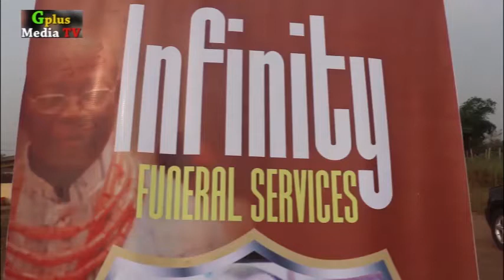CELEBRATION OF LIFE: Late Chief AYELA-UWANGUE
G-Plus Media TV